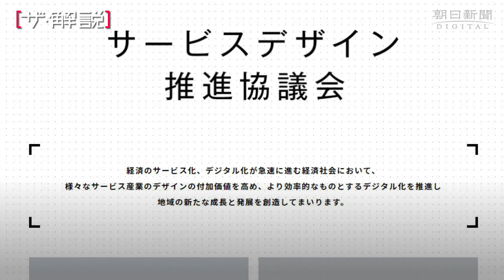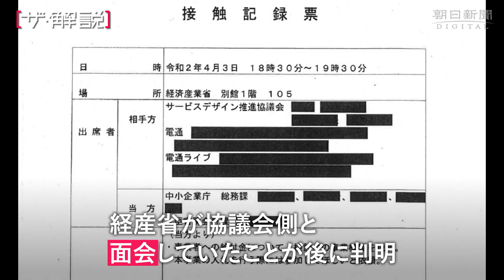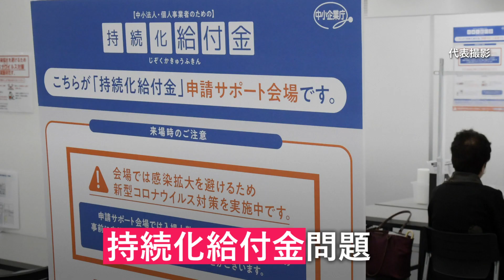混迷する「持続化給付金」問題 ポイントを解説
新型コロナウイルス感染拡大を防ぐための自粛・休業要請で影響を受けた中小企業や個人事業主に、最大200万円を支給する「持続化給付金」制度。国の緊急経済対策の柱の一つでもあるこの事業を巡って、疑問や批判の声が相次ぎました。委託先の選考や再委託のあり方について、問題のポイントを動画で解説します。